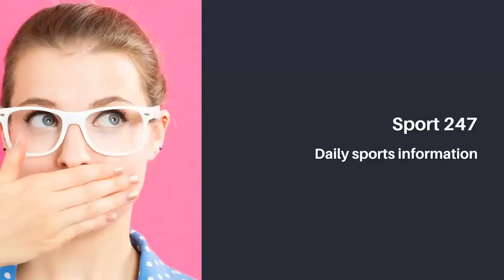The reason why MU crossed out Conte's name to replace Mourinho in 2018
MU leaders once dismissed the option of appointing Antonio Conte in 2018 because he saw him as a model of a coach too personality, or confronted with the leadership and the players.

At the end of 2018, the Manchester team decided to sack Mourinho due to a string of bad results and the Portuguese coach was in conflict with a series of players from Pogba, Martial to Luke Shaw.

In order to avoid repeating the same mistake, the Red Devils leadership decided not to choose Antonio Conte to replace the "special person".

At that time, Conte was unemployed. In the summer of 2018, he left Chelsea because of disagreements with the bosses at Stamford Bridge regarding transfer issues.